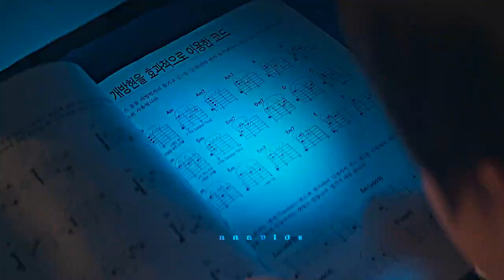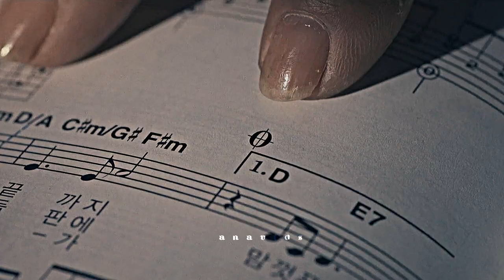Ha Eun Gyeol | Trauma [ Twinkling Watermelon 1x02 ]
(ENG + ESP SUB)

Give them an award already ahhhhh these first 2 episodes were amazing, can't wait to see more of them, how could they leave the ending like that.

Song | by NF
Coloring | Evelyn Jackson
Fandom | Twinkling Watermelon